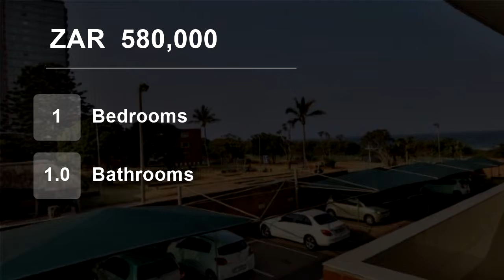1 Bedroom Flat For Sale in Amanzimtoti, KwaZulu Natal, South Africa for ZAR 580,000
Neatly renovated one bedroom, one bathroom unit (sleep 6)
Tiled open plan kitchen and lounge area with some sea views.
Secure undercover parking ? direct access to the beach ? across the road from shopping mall, restaurants, games arcade and easy access to the freeway.
Popular HOLLIDAY BLOCK ? RENTAL POOL AVAILABLE

At RE/MAX...